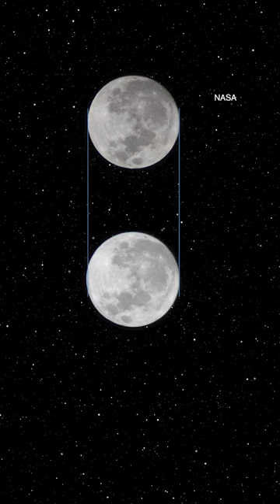¡Amantes de la luna y las estrellas, no se pierdan la luna del ciervo el 3 de julio!🔭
¡Amantes de la luna y las estrellas, no se pierdan la luna del ciervo el 3 de julio! El nombre de la luna llena viene del Algonquin, un pueblo nativo americano que observó que julio es el mes en que los ciervos machos alardean sus nuevas astas aterciopeladas, la señal de la llegada del verano.